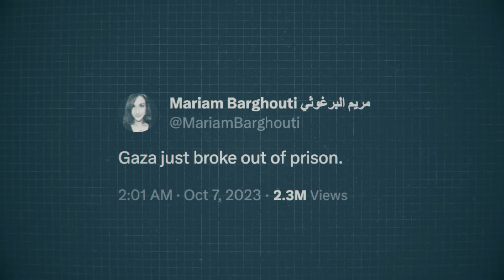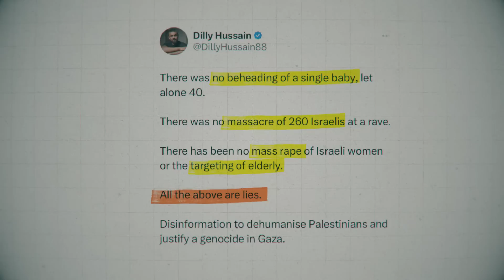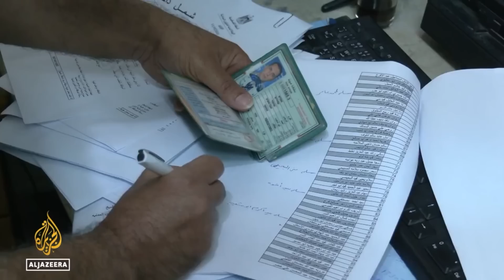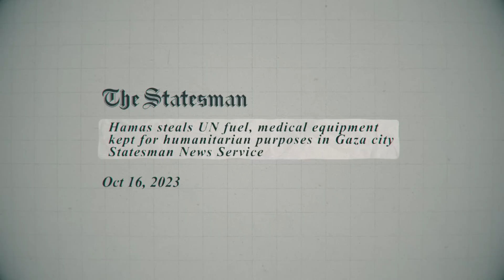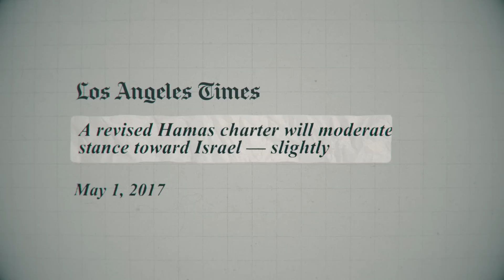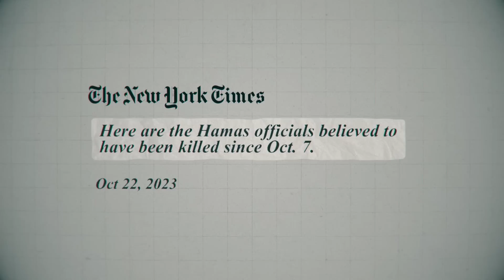Why Israel Must Destroy Hamas | Explained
Even as we condemn the atrocities Hamas committed on October 7th, 2023, many are now asking, "Why should the Palestinians of Gaza have to pay?" and "Why is Israel making them suffer?" Gazans have been suffering at the hands of Hamas for decades, and this most recent attack on Israeli civilians forced Israel to commit to destroying Hamas once and for all. This current war, as devastating and ugly as it may be, will ultimately ensure that both Israelis and Gazans can have a future free of terror, destruction, and blood.

Chapters:
00:00 Intro
00:59 Responses to Hamas' attack on Israeli civilians
02:55 Why must Palestinians suffer for the crimes of Hamas?
03:53 What life is like for Palestinians in Gaza
04:54 Egyptian and Israeli blockades on Gaza
05:50 Hamas terror against Palestinians in Gaza
07:03 Israel's previous approach to Hamas
07:49 How October 7th changed everything
08:32 Israeli response to Hamas' attacks
08:51 More Hamas terror against Palestinians in Gaza
09:37 Why Israel is going to destroy Hamas
10:10 How to ensure all people in the region can live without terror

Recommended video—Who Is Hamas?

Image and footage credits:
Washington Post
CBS
Forbes
BBC
Reuters
Sky news
Associated Press
News Nine Live
The Telegraph
The Guardian
Global News
MSNBC
Yoni Michanie
MEMRI
Cornell Daily Sun
Stuart Meissner
New York Post
Andy Ngô
CNN
AFP
TRT World
Aquila Style
Al Jazeera
CBN News
Alexi J Rosenfeld/ Getty Images
11 Alive
Zaka
Bloomberg Television
ABC
Today
Executive Producer:
— Barry Skolnick
Co-Executive Producer:
— Shmuel Katz